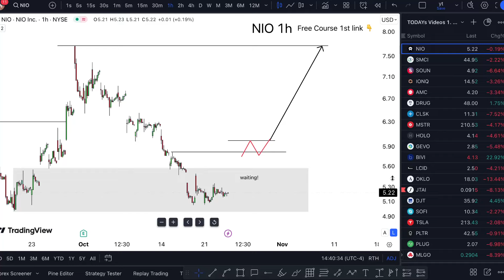NIO Stock THURSDAY CRAZY! (buy now?) NIO stock best futures trading platform reddit